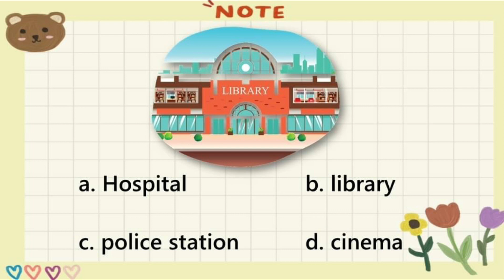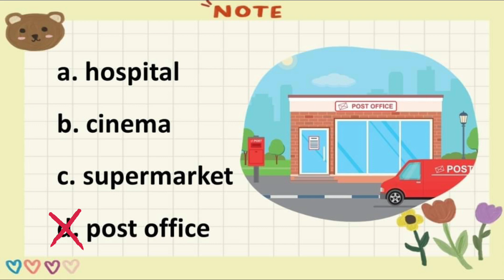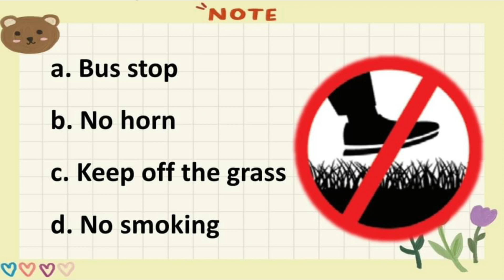ติวอังกฤษ ป.4 | กลางภาค 2